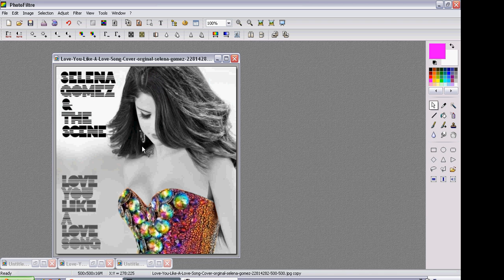Photofiltre Tutorial #60: Color Splash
by peaceout7500